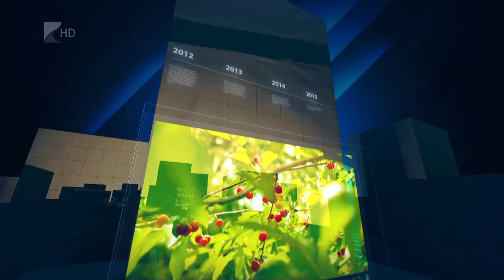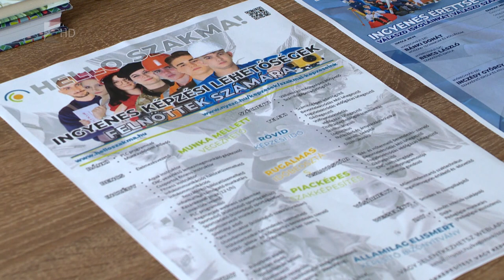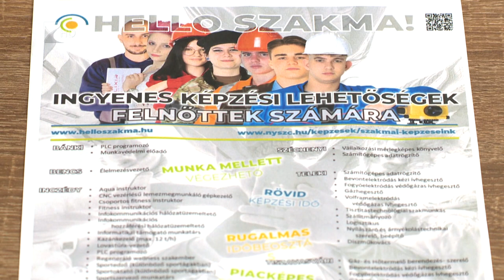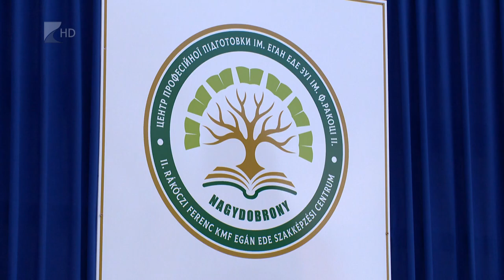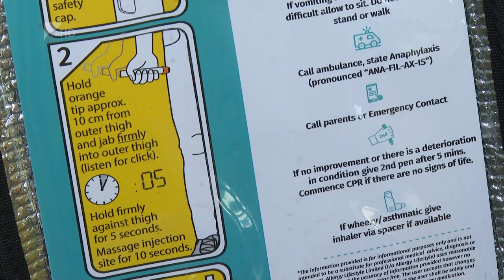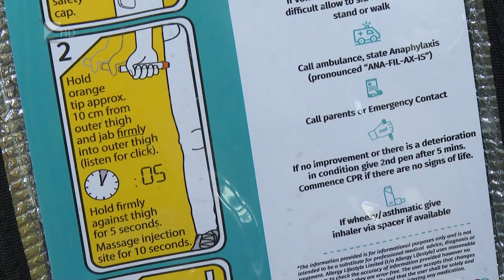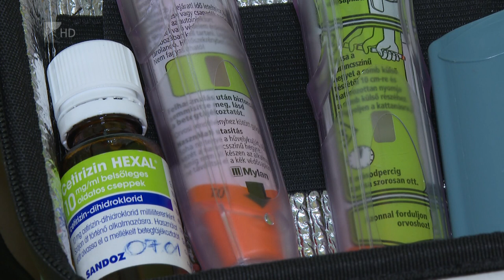35 perc - 2023.09.13.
Témák:

1. Szakképzési körkép – mihez kezdjen a fiatal, ha nem sikerült az egyetemi felvételi?
2. Szatmár Határok Nélkül – Nagyecsedre várják a reformátusokat
3. Segítség – júliustól ingyenes az életmentő injekció